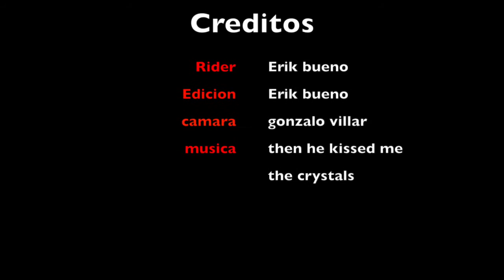pangalitro Chill days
Tomas hechas en Streetpark y calle en san Javier y Talca 🙌🏾